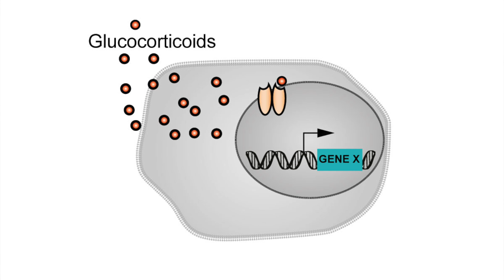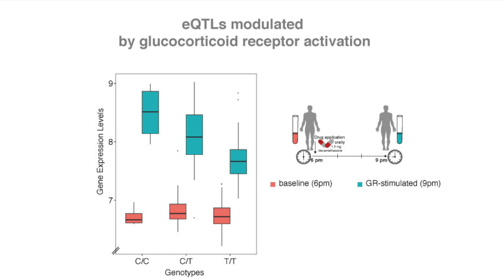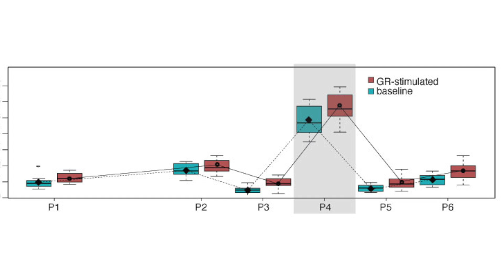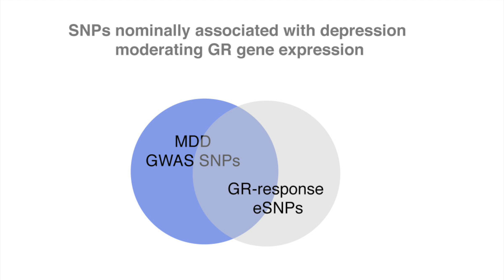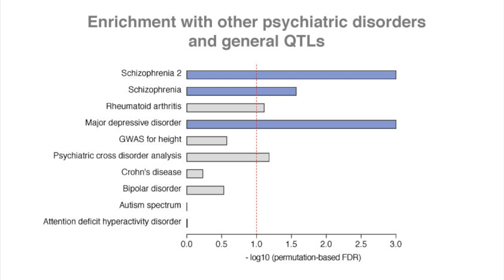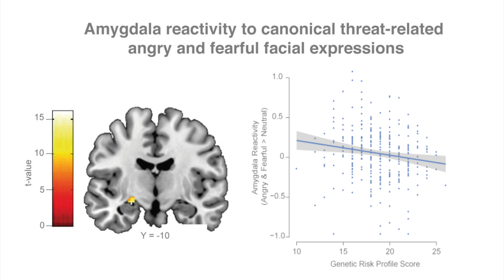Stress-Responsive Common Genetic Variants Predict Risk of Psychiatric Disease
Using a stimulated eQTL approach, J. Arloth et al. show that common genetic variants that alter the initial transcriptome response to stress hormone receptor activation also cumulatively increase the risk for stress-related psychiatric disorders and predict a threat response from the amygdala.

J. Arloth, R. Bogdan, P. Weber, G. Frishman, A. Menke, K.V. Wagner, G. Balsevich, M.V. Schmidt, N. Karbalai, D. Czamara, et al. (2015). Genetic Differences in the Immediate Transcriptome Response to Stress Predict Risk-Related Brain Function and Psychiatric Disorders. Neuron 86.